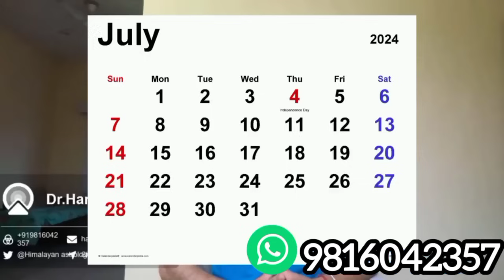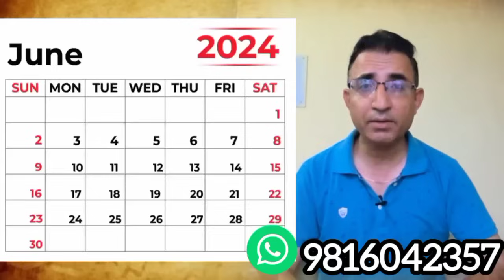मीन राशि जुलाई राशिफल 2024|अब समय आया है |कब है मीन वालो का समय| मीन लगन July |Pisces Horoscope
|मीनराशिजुलाईराशिफल2024|अब समय आया है |कब है मीन वालो का समय|मीनलगनJuly|PisceHoroscope|